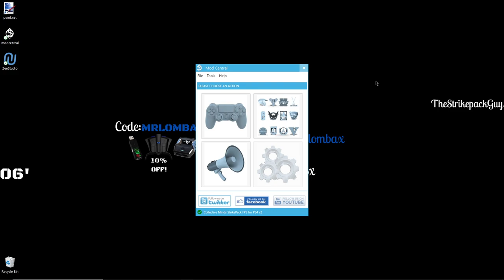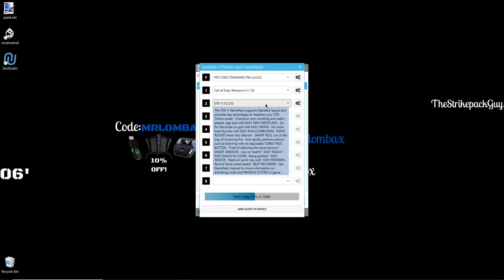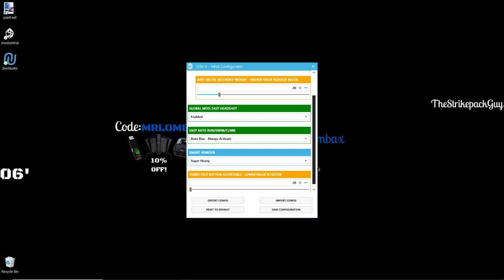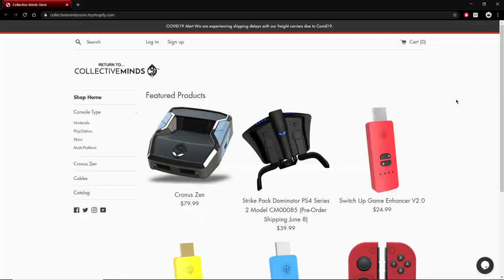GTAV MOD PASS GAME PACK TUTORIAL FOR THE F.P.S STRIKEPACK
or
USE CODE KEVOZILLA ⤵️

Controller Settings:
Sense: 6,6
Deadzone Min: .10
Deadzone Max: .99
Curve type: Standard